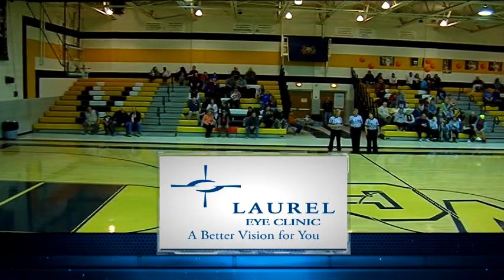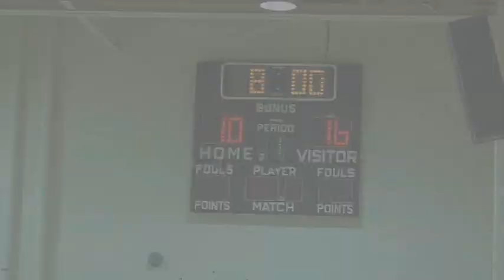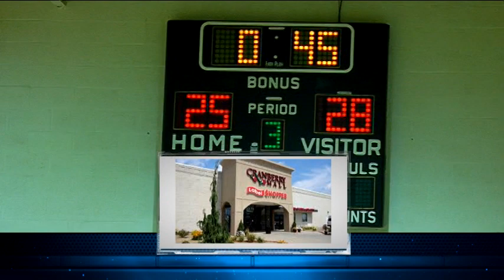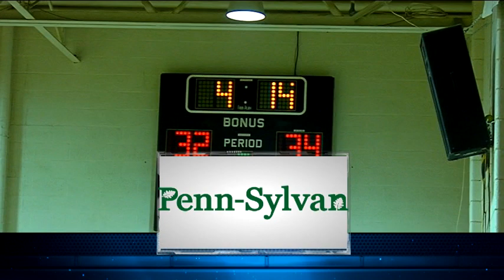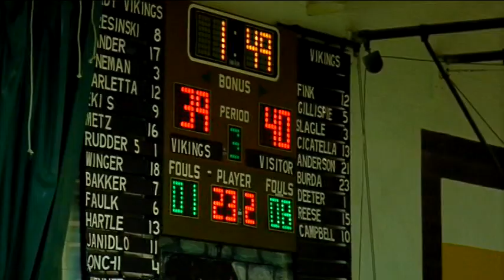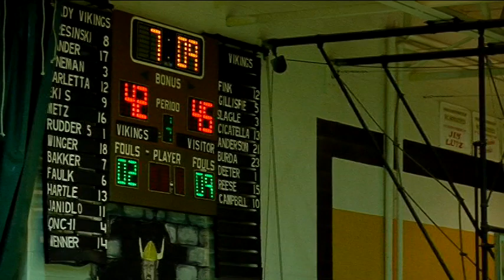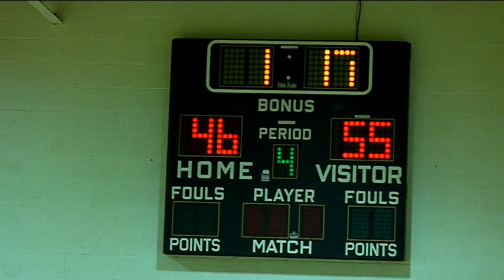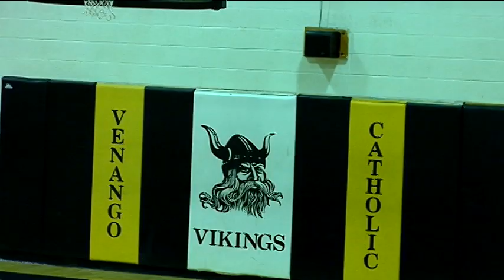Clarion vs Venango Catholic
Boys Basketball. Clarion visits Venango Catholic. January 29, 2019.